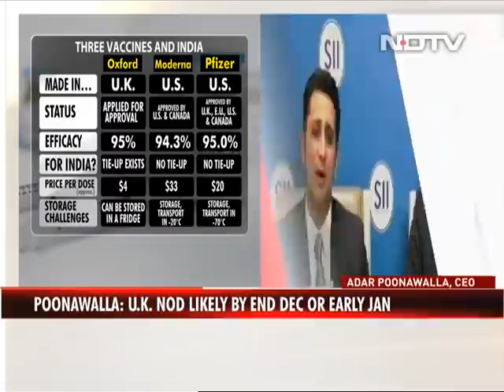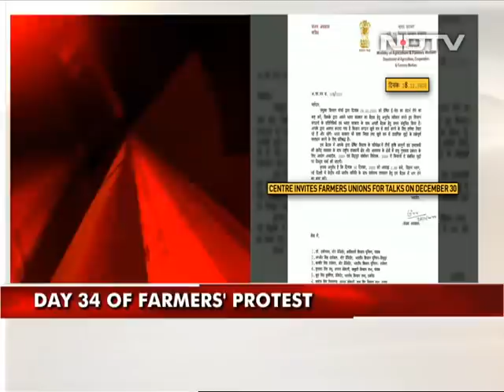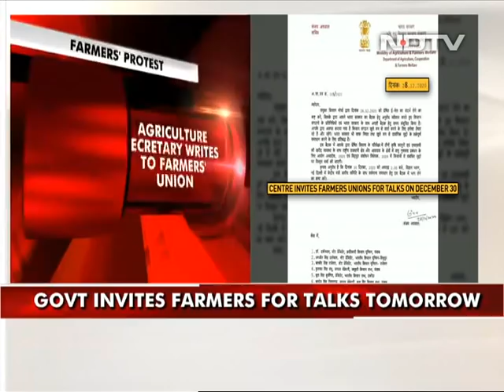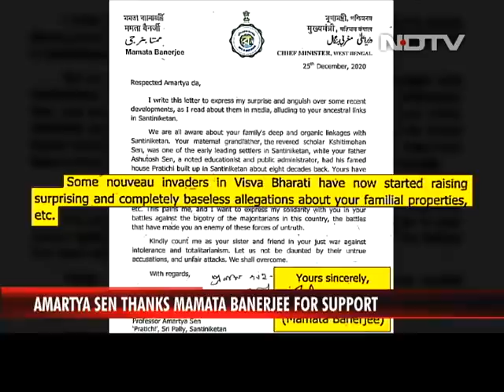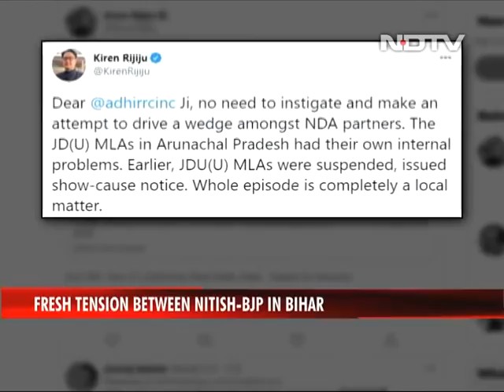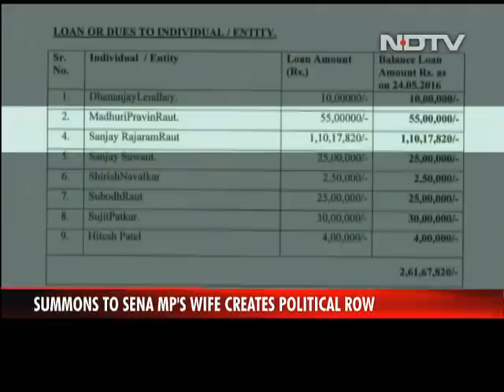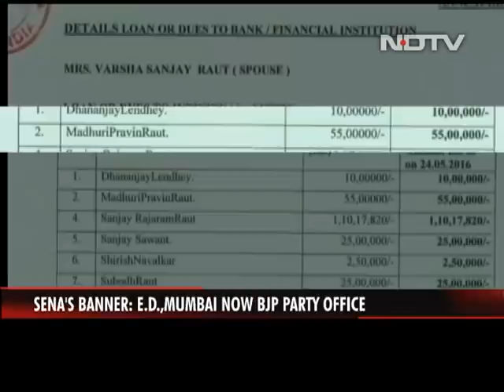1,500 Mobile Towers Damaged In Punjab, And Other Top Stories | Good Morning India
As India eagerly waits for a coronavirus vaccine, Pune-based Serum Institute of India's Adar Poonawalla said the SII's inoculant is likely to get a go-ahead in the United Kingdom "by end of this December or by early January". Amid protests against new agricultural laws, more than 1,500 of Reliance Jio's 9,000 telecom towers in Punjab have been put out of action. Chief Minister Captain Amarinder Singh issued a stern warning on Monday against the vandalisation. These are some of the top stories this morning.